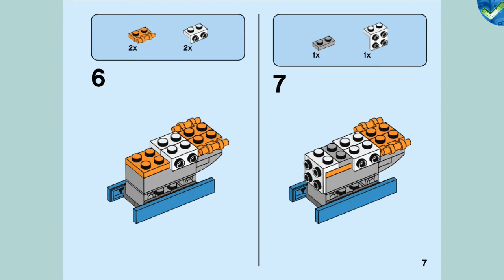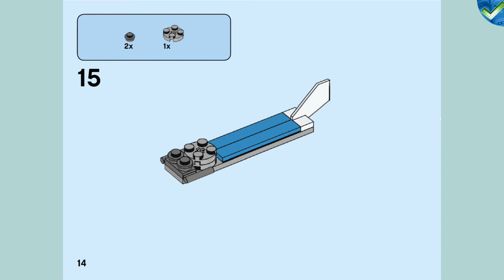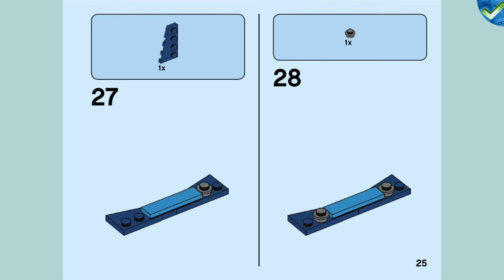31099 C Helicopter with landing pad LEGO® Creator Manual at the Brickmanuals Instruction Archive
LEGO®-Setdescription:
Inspire kids’ creativity and love of play with the exciting LEGO® Creator 3in1 Propeller Plane (31099) set. Kids will love to make cool takeoffs and landings with this colourful plane, featuring a spinning propeller and adjustable wing tips. Creative freedom Kids get 3 different build-and-play experiences with this LEGO Creator 3in1 set. They can build a propeller plane and then rebuild it into a jet plane or a toy helicopter with landing pad. Then they can let their creativity loose and build something completely new. This great building toy taps into different passions with its 3in1 building options and makes a great gift for all occasions. Iconic, stand-alone models LEGO Creator 3in1 sets offer kids models that are detailed and realistic and encourage imaginative play. The models give endless building and play opportunities while helping to spark creativity in children of all ages. The fun, inspirational sets also make great little Christmas gifts or birthday presents for kids.
Encourage creative role play with this set featuring 3 models in 1, a propeller plane, jet plane and helicopter with landing pad. Makes a great any-occasion gift. Building and rebuilding extends the play endlessly!
What adventure awaits in the air? Kids can stretch their creativity and building skills as they race around in a propeller plane, cruise in a powerful jet plane, zip around in a toy helicopter or create something new.
This set gives kids 3 options in each box: A Creator 3in1 Propeller Plane (31099), jet plane or helicopter, which can be played with on its own or with other LEGO® sets. Kids can grow their building skills and have fun.
Any fan of creative building will love this awesome set. The classic propeller plane, sleek jet plane and fun helicopter models work as a great Christmas, birthday or anytime gift for boys and girls aged 6+.
Ready for action? The propeller plane measures over 2” (7cm) high, 5” (14cm) long and 7” (18cm) wide, meaning this exciting action toy is big enough for serious adventures while being small enough to take on the move!
Powered by a child’s imagination for hours of endless fun! Battery-free toys help boost kids’ independent play and problem-solving skills, plus it gives them the joy of coming up with new stories all on their own.
Open the box and the play begins with building and rebuilding any 1 of the 3 model toys. Easy-to-follow instructions help make assembly a snap for kids, leading to pride in construction and loads of creative fun.